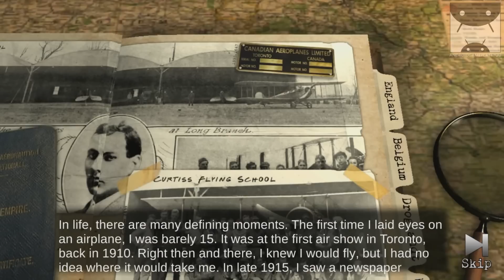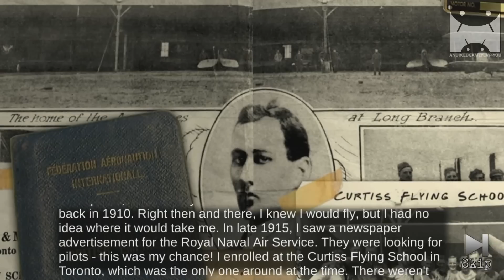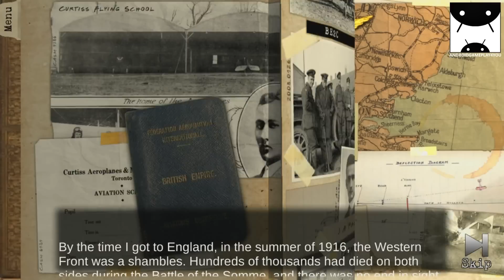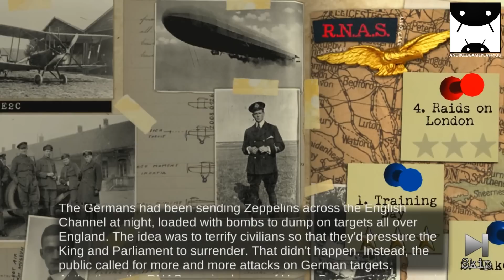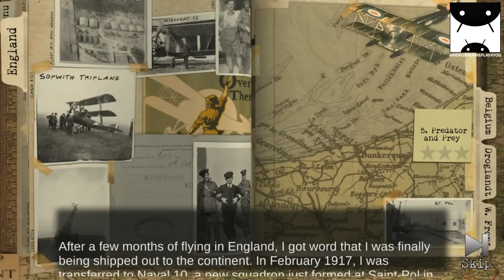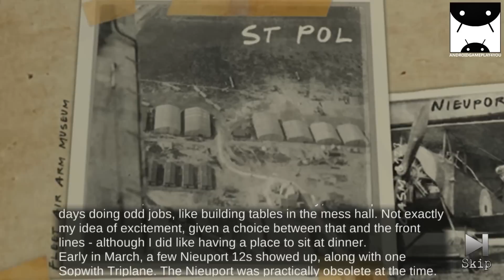Ace Academy: Black Flight Android GamePlay Trailer (1080p) (By Illumination Games) [Game For Kids]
Ace Academy: Black Flight Android GamePlay

A MUST HAVE for casual gamers, aviation enthusiasts and any action-adventure fan.
Ace Academy: Black Flight will pin you to your seat as you experience WWI dogfighting like never before.

Epic aerial combat in stunning visual environments

Fully customizeable aircraft, including enhanced performance, weaponry and paint schemes

Narrative-driven experience with accurate historical timelines and worlds to explore

Experience unmatched gameplay, graphics and narrative as you climb into the cockpit of the most aggressive WWI dogfighting game on mobile. You will fly with real squadrons, over actual historical locations, as you ascend the ranks to become a World War One Ace. You will fight for King and Country from the shores of England and Belgium to Flanders and the Western Front.

Unlock, upgrade and customize the leading aircraft of WWI as you attack airships, rail lines, convoys, and enemy bombers. Test your abilities as you go head to head with top German Jastas in Fokker and Albatross fighters.
Experience a rich historical narrative, based on accurate WWI people, locations and events. Discover the major battles and theatres that made WWI one of the most gruelling wars ever fought!

The game features images of outstanding artifacts and stunning photography, immersing you in the realities of the time. The result is one of the most historically accurate games available for your mobile device.

Join the ranks of Black Flight, explore the world of 100 years ago, and earn your place in history.